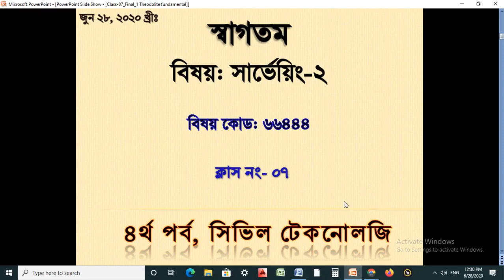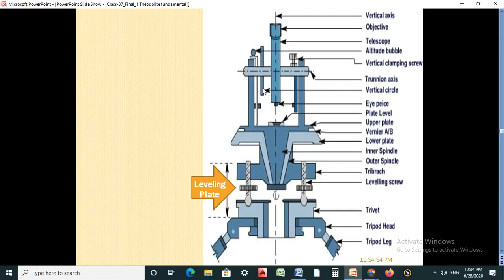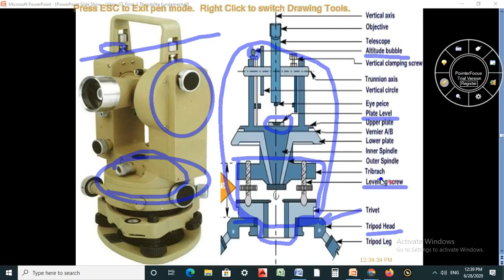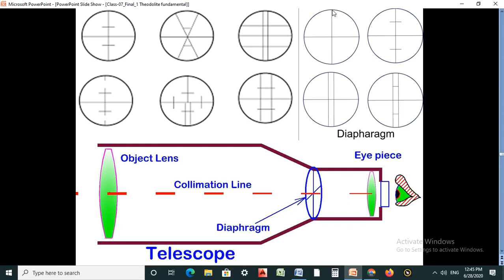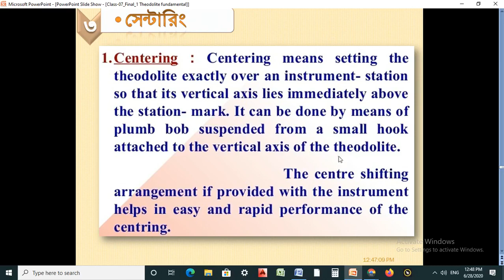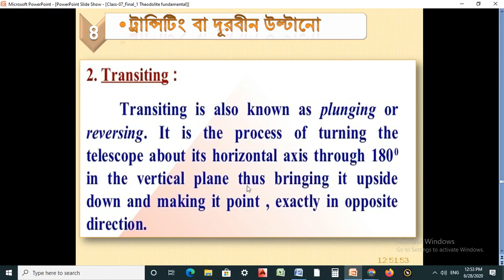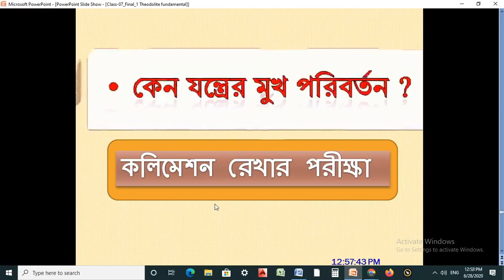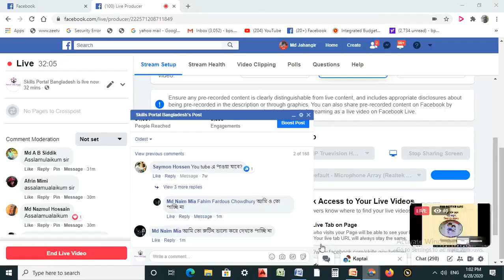Surveying 2 (66444) Class 07 | 4th CT Department | Skills Portal Bangladesh | HR Bangla